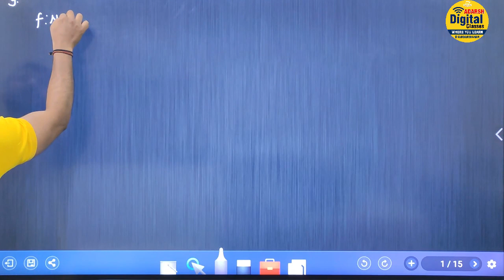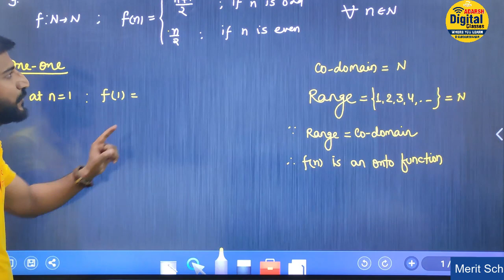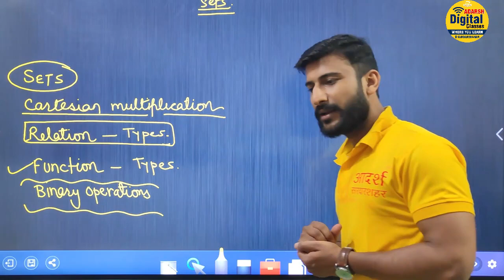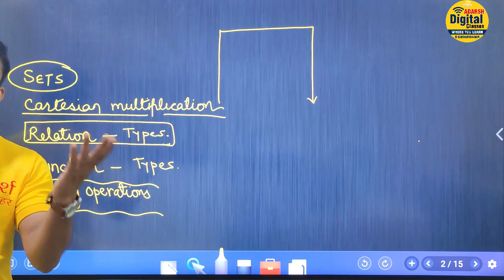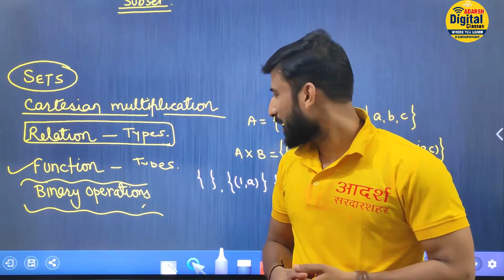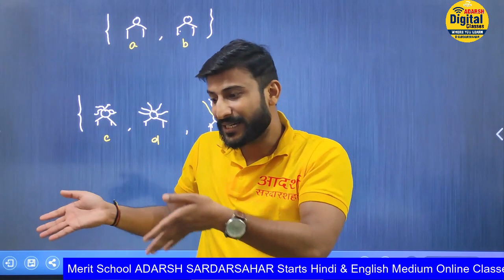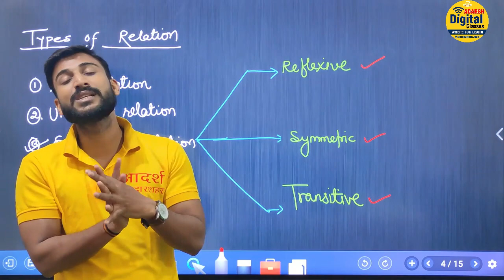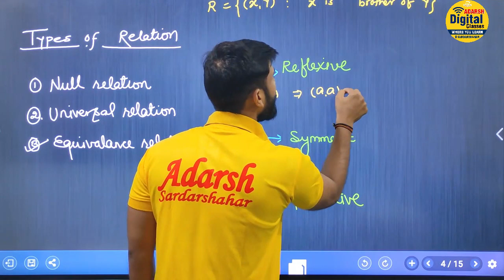Class-12 (Science) English Medium || Maths|| Domain and Range of a Function || Part-04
आदर्श को आपको यह बताते हुए खुशी हो रही है कि हम ऑनलाइन कक्षाएं शुरू कर रहे हैं।
सभी छात्रों से अनुरोध है कि आदर्श सरदारशहर ऐप डाउनलोड करें ) जिस पर आपके पास किताबें, विशेष अध्याय के एनिमेटेड और व्याख्यात्मक वीडियो, अध्यायवार नोट्स पीडीएफ, प्रश्न पत्र होंगे। आदर्श सरदारशहर एप पर भेजा जाएगा होमवर्क
कोरोना महामारी के इस दौर में अपने बच्चे की पढ़ाई को नई ऊंचाई देने के लिए विलम्ब न करें । आदर्श परिवार सदैव आपके बच्चे को लक्ष्य तक पहुंचाने के लिए कृतसंकल्पित है